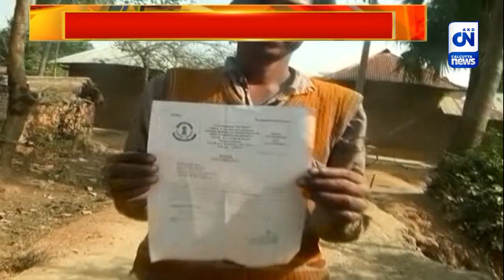অনুব্রতর ব্যাঙ্ক দুর্নীতি! | CN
গরু পাচার মামলায় একের পর এক চাঞ্চল্যকর তথ্য উঠে আসছে সিবিআইয়ের হাতে। এমনটাই দাবি সিবিআই-এর। সিউড়ির কো-অপারেটিভ ব্যাঙ্ক থেকে যে ১৭৭ টি বেনামী অ্যাকাউন্টের হদিশ পাওয়া গিয়েছিল সেখানে একাধিক গলদ ধরা পড়ছে সিবিআই তদন্তে। ব্যাংকে যে টাকা জমা হয়েছিল সেই টাকা জমা করার ডিপোজিট স্লিপ উধাও , এমনটাি উঠে এসেছে সিবিআই তদন্তে।